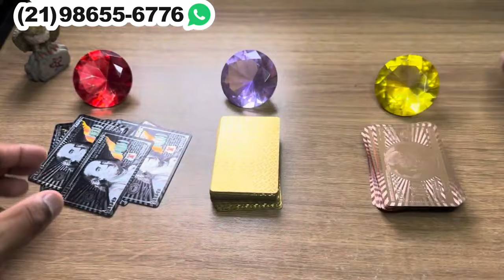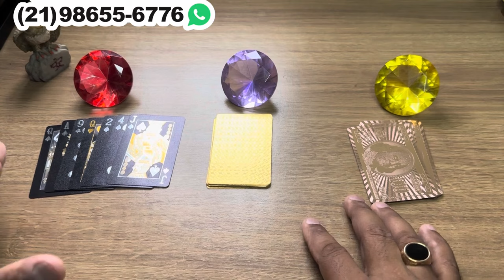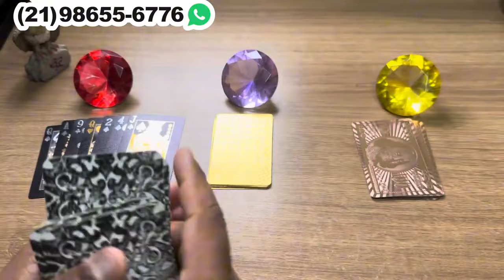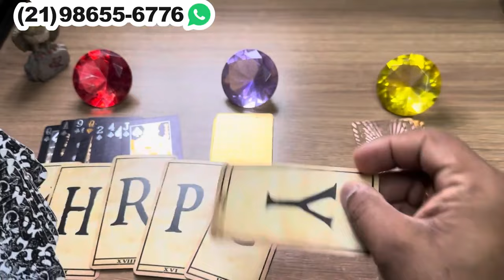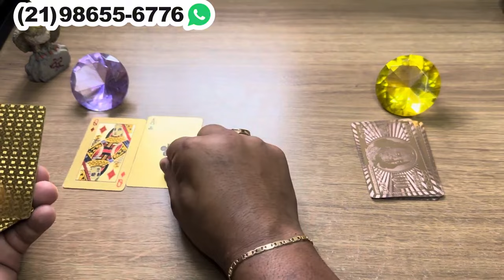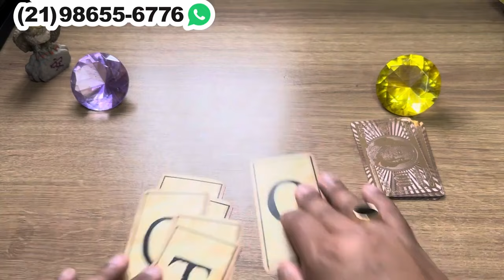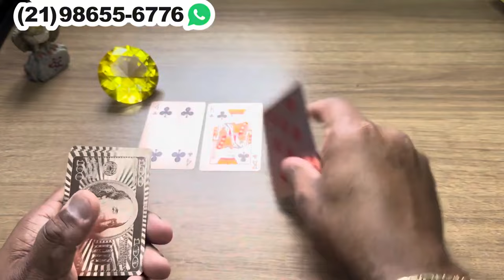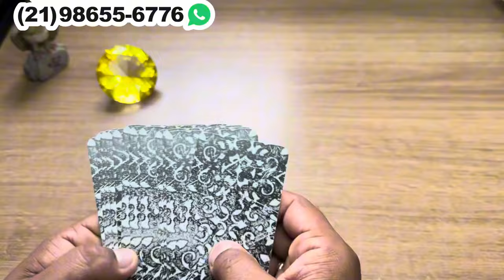‼️ VAI TE PROCURAR DE CABEÇA BAIXA! VAMOS SABER TUDO! - TAROT 💘| Tarot Responde 💘